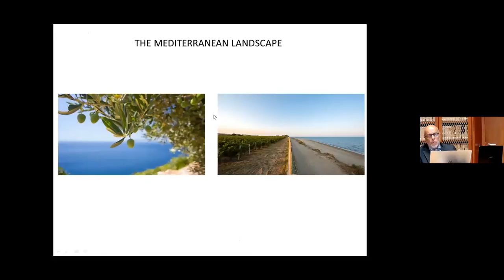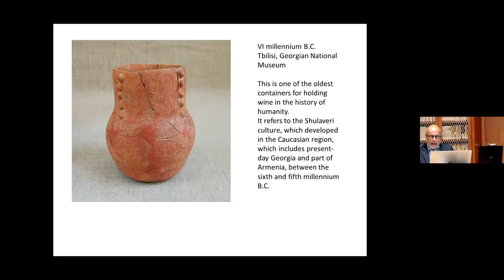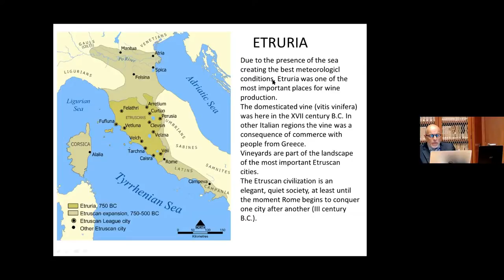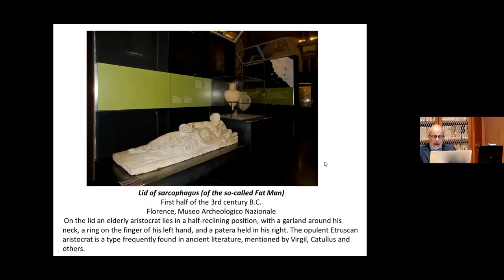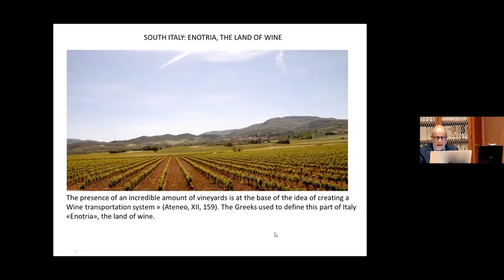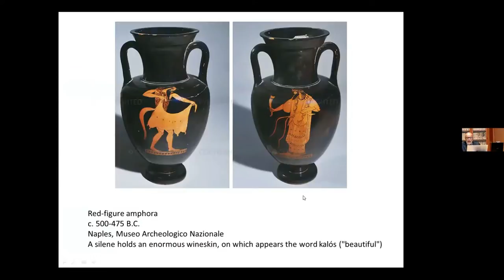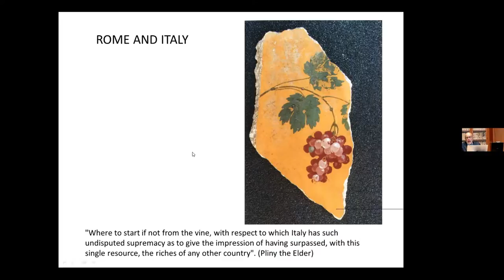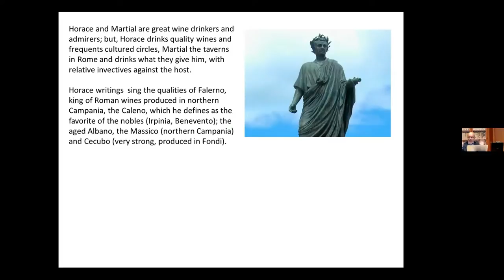Art, Science, and Mythology of Wine in Ancient Mediterranean Cultures \ Part 1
Domestication of the wild grapevine was a fundamental step in the history of agriculture and civilization. A product of nature and, above all, of mankind, wine is the protagonist of incredible stories dating back to the origin of the Mediterranean civilization. Join us for the first out of a two-part presentation by Professor Giovanni Di Pasquale that explores the cultural history, the geographic diffusion of viticulture across Mediterranean civilizations.

About the Speaker:
Giovanni Di Pasquale graduated in Classics at the University of Florence with the grade of 110/110 cum laude and, since 1993, he has been conducting studies and research at the Galileo Museum. Institute and Museum for the History of Science in Florence. His research focuses on the history of science and techniques between Antiquity and the Middle Ages. He is the editor of the journal “Automata. Journal of Nature, Science and Techniques in Antiquity”, the unique publication focusing exclusively on the history of science and techniques in the Classical and Medieval World published by l’erma di Bretschneider (Rome). He has held many conferences in Italy and abroad (Oxford, Paris, Berlin, Houston) and is the author of over 70 publications including monographs, edited books and articles in scientific journals. In 2021 he was shortlisted at the international selection for the role of Director of Pompeii Archaeological Park.

In AD 79, the Bay of Naples was rocked by the fiery eruption of Mount Vesuvius. Pompeii and nearby villages and farms were completely buried under pumice and hot ash, which killed thousands in the midst of their daily activities. Plaster casts of these bodies are a dramatic reminder of this disaster but, like a fly caught in amber, what was preserved gives us a picture of what life was like in a thriving Roman city. The exhibition brings us back into this world by focusing on everyday life and especially on food and drink. Along with the pots, pans, and other paraphernalia in the distribution, preparing, and serving food, this exhibition includes glorious works of art, which reveal the splendor and luxury loved by the wealthy Romans who called Pompeii their home.